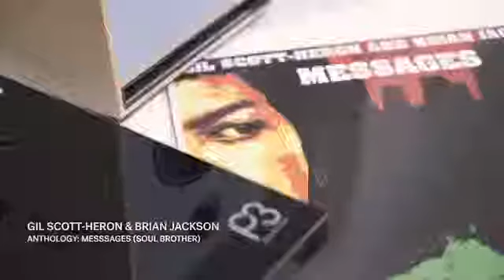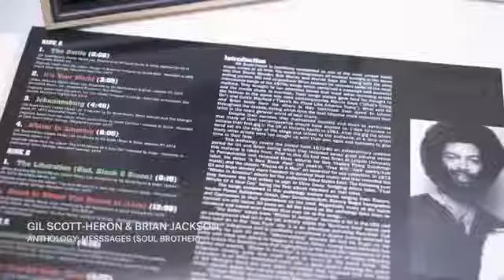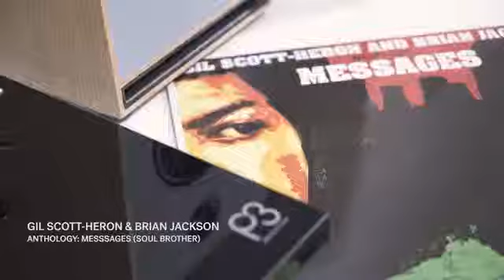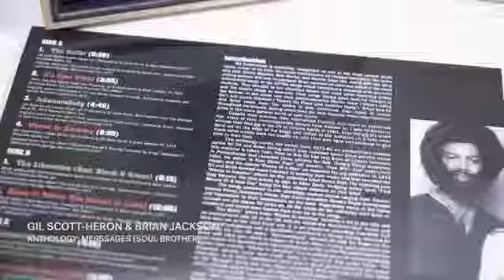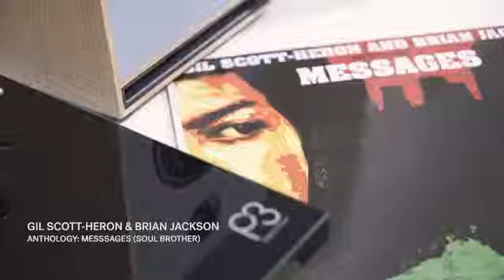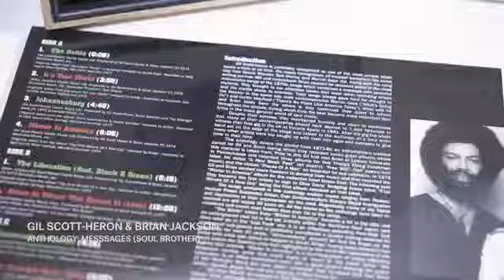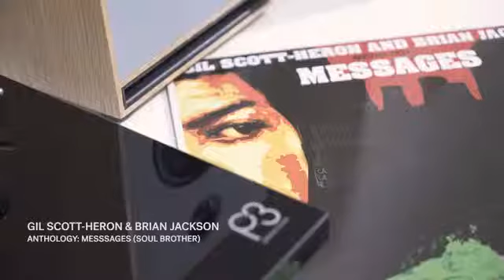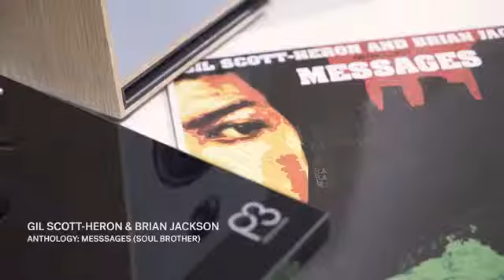Vinyl Factory's Gil Scott-Heron vinyl promo reel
Vinyl Factory's Gil Scott-Heron vinyl promo reel - side's A & B played here. The Vinyl Factory pressed the new vinyl issue of Soul Brother's double vinyl anthology.